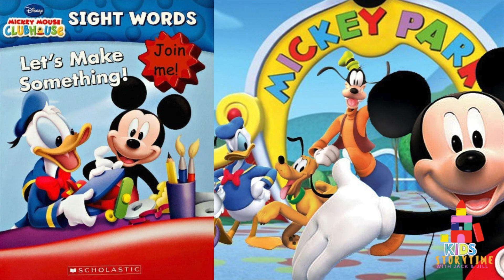🧱👷‍♀️ Kids Book Read Aloud: Disney Mickey Mouse Clubhouse : Lets Make Something!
Disney Mickey Mouse Clubhouse : Lets Make Something!
Written by Random House Publishing